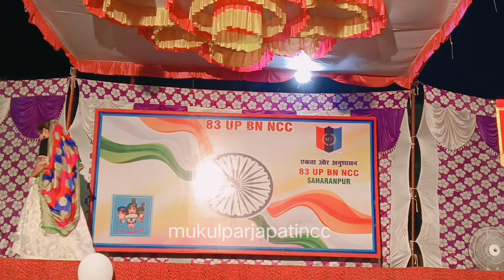83 BN NCC camp Saharanpur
83 BN NCC camp Saharanpur